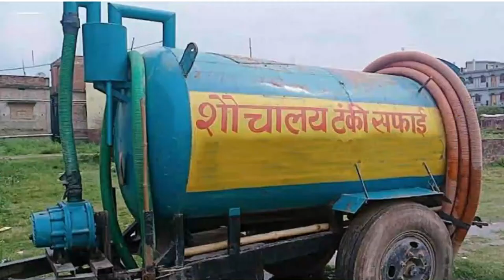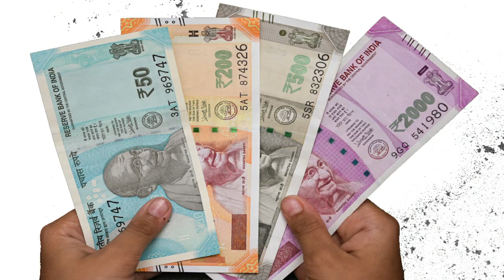Septic tank business. septic tank cleaning business.how to clean septic tank at low price.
in this video i will tell you Septic tank business. septic tank cleaning business.how to clean septic tank at low price.

दोस्तों मैं आपको ऐसे (business) के बारे में बताने जा रहा हु जिसमे आप बहुत अच्छा मुनाफा कमा सकते हो।  यह (safty tank business )का ह।  इसे आप मात्र 80 से 90 हजार में स्टार्ट कर सकते हो। और अच्छी बात यह है की
(sapty tank business )को आप घर से कर सकते हो। (clean karne ) में कोई दिक्कत भी नहीं आती।  अब बात आती है (how to start safty tank business) और (  gadi tractor  ) कहा से ले।  तो आपको बता दे (mahindra first choice) .
safty tank business karne ke liye pahle purani gadi ya tractor mahindra first choice se kharide ya kisi apne janne wale se le uske baad usme safty tanker banwaye jo ki low investment ka ho aur fir apne area me start kare lockdown me sabse jayda chalne wala business hai.
किसी भी बिज़नेस को करने से पहले उसके बारे में जानना जरुरी है जिससे आपको कोई नुकसान न हो।

is video me di gayi sabhi jankari sirf knowladge purpose ke liye hai isse kisi ki ghatna ka koi lena dena nahi hai.
isme use kiye photo only knowladge ke liye hai isse kisi companey ko problem karna nahi hai.